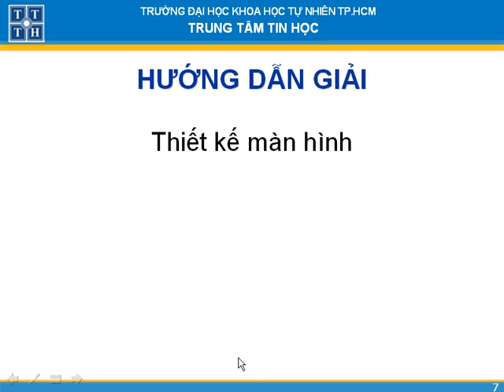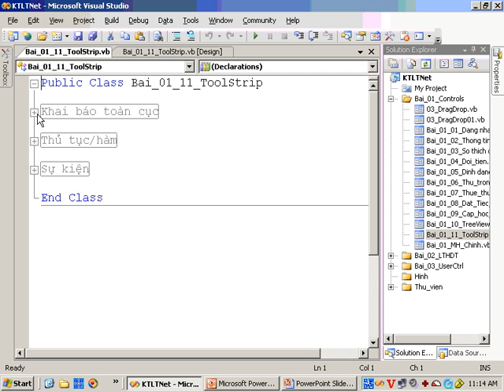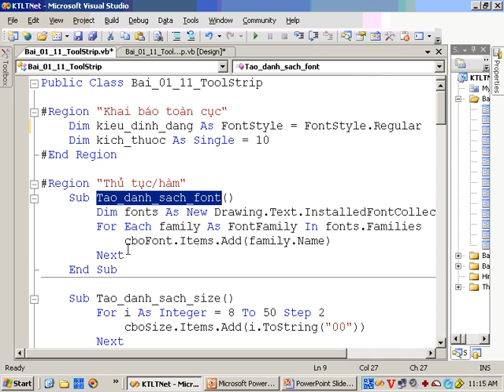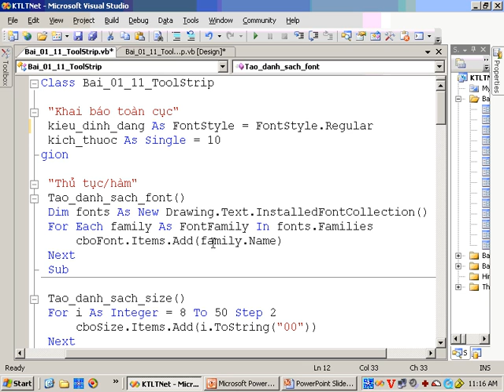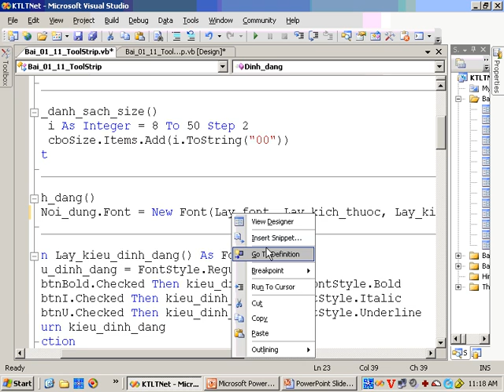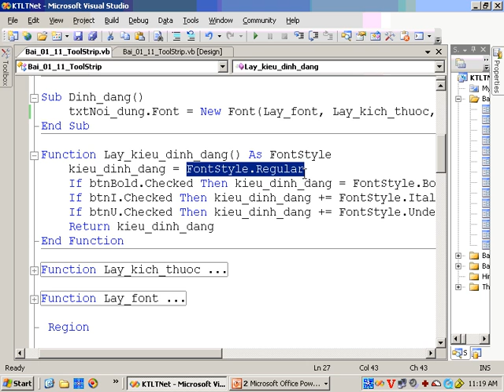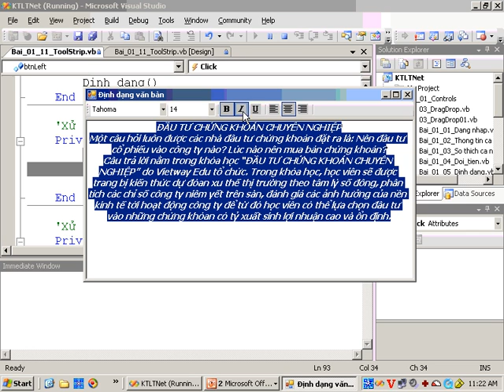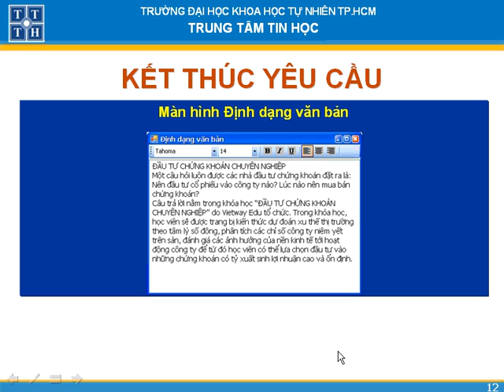Kỹ thuật lập trình vb phần 2 bai 11